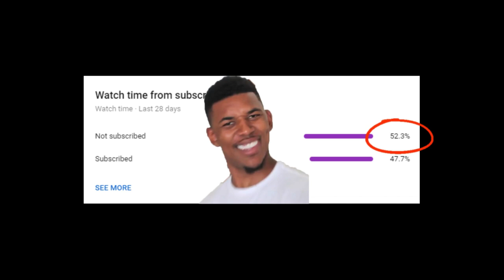2K Released a Dark Matter KOBE BRYANT so I spent 1 Million MT to TRY & Pull Him! (NBA 2K21 MyTEAM)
For all MyTeam Grinding Services and MORE go check out the PLUG now!

Thank you guys for watching this Season 6 NBA 2K21 MyTeam Pack Opening video where we open the new Out of Position packs with some insane cards like Dark Matter Kobe Bryant , Dark Matter Grant Hill , Galaxy Opal Kevin Durant , Galaxy Opal Chris Webber , Pink Diamond Magic Johnson and Diamond LaMelo Ball too! I was so hyped for this Out of Positions Pack Opening 2K21 and I wanted Dark Matter or Galaxy Opal KD the most! 2K21 also dropped a new free Locker code for a garunteed free Galaxy Opal plus some XP Challenges for 2 free Pink Diamond cards and a free Galaxy Opal Bradley Beal and free Galaxy Opal Paul Millsap too! So much amazing content but we dive into this 2K21 Pack Opening hunting for a Dark Matter pull or Galaxy Opal pull but of course with content this insane , the 2K servers have to crash a lot first! We finally got through and had a 1 Million MT Pack Opening and it was tough! I hope you all enjoy this NBA 2K21 MyTeam Dark Matter Kobe Bryant Pack Opening video!